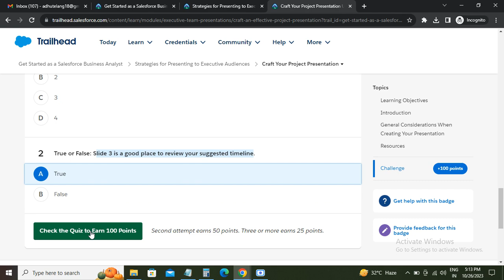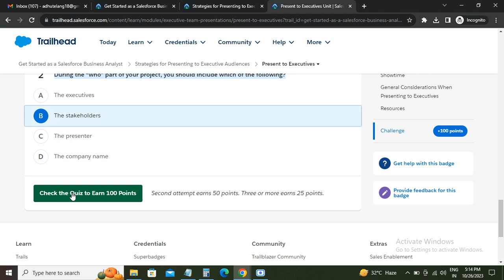Strategies for Presenting to Executive Audiences | Get Started as a Salesforce Business Analyst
🚀 Welcome to Manoj Tech Solution! In this video, we'll delve into powerful strategies for presenting to executive audiences, a crucial skill for any Salesforce Business Analyst. Learn how to communicate effectively and make a lasting impact on key stakeholders.

🔥 Key Presentation Strategies Explored:

Understanding Executive Audience Expectations
Crafting Clear and Concise Messages
Utilizing Data Visualization for Impactful Insights
Addressing Stakeholder Concerns and Objectives
Navigating Q&A Sessions with Confidence